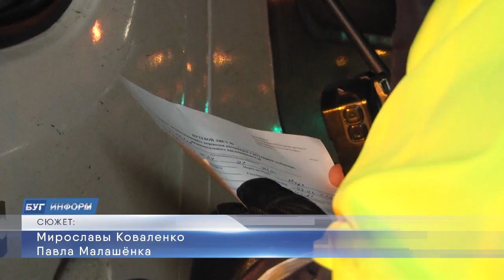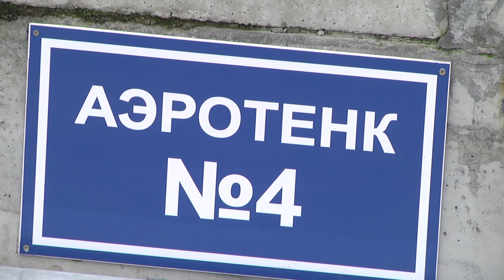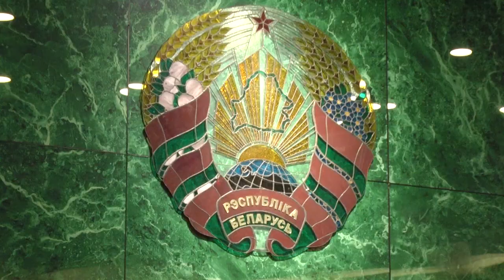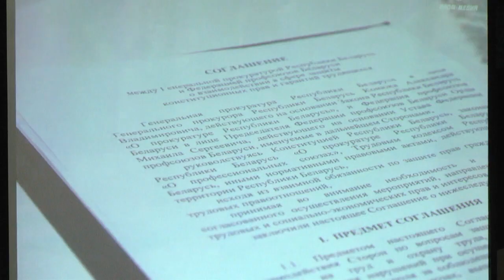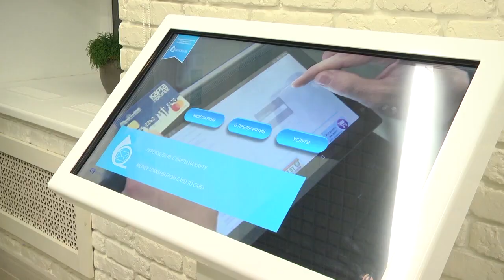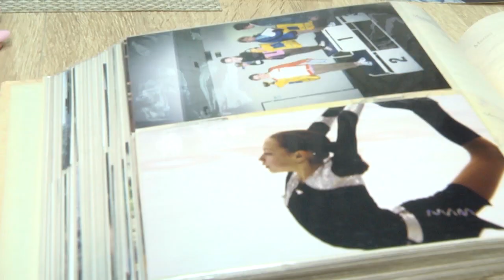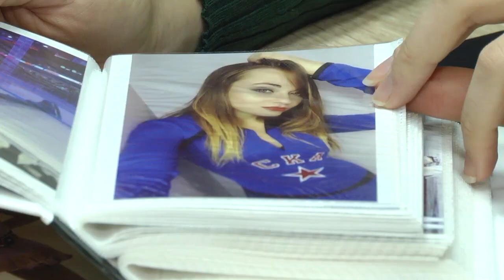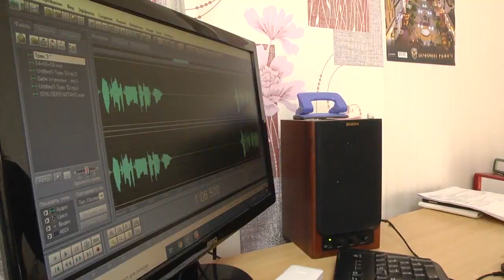2020-01-25 г. Брест. Итоги недели. Новости на Буг-ТВ.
Ситуация с общественным транспортом в городе Журналист М. Коваленко. Оператор П. Малашенок
Реконструкция очистных сооружений: день сегодняшний.  Журналист В. Нечаева.  Оператор П. Малашенок
24-ая отчётно-выборная конференция Брестского областного объединения профсоюзов. Журналист М. Коваленко. Оператор Э. Бакунович
Открытие обновленного отделения РУП «Белпочта» Журналист И. Кузьмич. Оператор Э. Бакунович
Перспективы открытия в Бресте балетного отделения Журналист М. Коваленко. Оператор Э. Бакунович
Татьянин день: судьбы брестчанок, названных этим именем Журналист А. Ноздрин - Плотницкая. Оператор Э. Бакунович. П. Малашенок